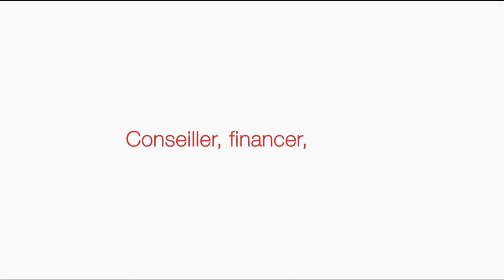Banque des Terittoires (pour les 34858 maires) "l'intérêt général a choisi sa banque" Pub 15s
Publicité de 15s Banque des Terittoires (pour les 34858 maires de France) "l'intérêt général a choisi sa banque" juin 2020